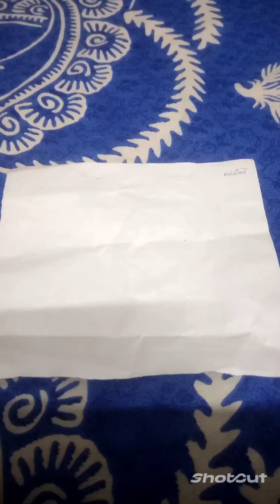cute lotus making without glue 😍| DIY origami lotus| It's Taniska